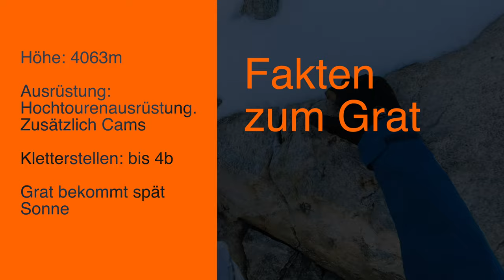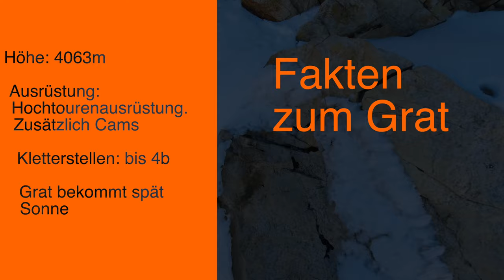Tourenbericht Obergabelhorn Teil 2| Auf den Gipfel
▬ Buchempfehlungen ▬▬▬▬▬▬▬▬▬▬▬▬
1. Uphill Athlete*
2. Bergsport Sommer*
3. Bergsport Winter*
4. Bergsteigen - das große Handbuch*

Auf Jonathans Blog findest du alle wichtigen Informationen rund um das Thema Bergsteigen, Klettern, Expeditionen und Eisklettern. Wenn du dich fragst, wie du mit dem Sport beginnen sollst, bist du hier genau richtig.

Ich, Jonathan, zeige dir alles rund um das Thema Training, Planung, Ausrüstung und Tourenberichte, sodass du perfekt vorbereitet für deine Touren bist.

▬ Mein Blog ▬▬▬▬▬▬▬▬▬▬▬▬
Viele weitere Informationen & verschiedene kostenlose Downloads findest du auf meinem Blog

▬ Mein Equipment ▬▬▬▬▬▬▬▬▬▬▬▬▬
DJI Osmo Action
DJI Osmo Pocket